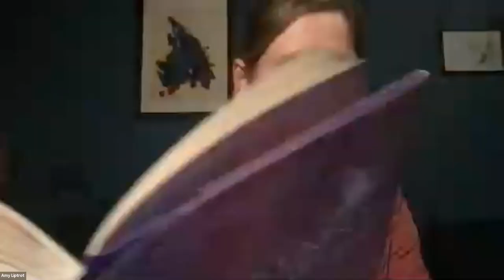Amy Liptrot and Lucy Jones | The Instant | 5x15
The Instant is the outstanding new book from Amy Liptrot, Sunday Times bestselling author of The Outrun. She joins us on the eve of publication for a very special event in conversation with Lucy Jones, author of Losing Eden.

The Outrun is a book about living on the edge, about the pull between island and city, and about the ability of the sea, the land, the wind and the moon to restore life and renew hope. It won both the Wainwright Prize and the PEN Ackerley Prize, and was a BBC Radio 4 Book of the Week. Oscar nominee Saoirse Ronan has just been confirmed in the leading role in the forthcoming film adaptation.

The Instant picks up where The Outrun left off. Wishing to leave the quiet isolation of her life on Orkney, Amy books a one-way flight to Berlin, rents a shared flat and looks for work. Searching for new experiences, she explores the city’s streets, nightclubs and parks  and seeks out the city's wildlife - goshawks, raccoons and hooded crows.  And she looks for love through the screen of her laptop.

The Instant is many things - luminous and intensely honest, powerful and poignant.

Amy Liptrot is the author of The Outrun, a Sunday Times bestseller. She writes columns and reviews for various magazines and newspapers including the Guardian and the Spectator, and recently presented the BBC Radio 4 series The New Anatomy of Melancholy.

Lucy Jones is a writer and journalist based in Hampshire, England. She previously worked at NME and the Daily Telegraph, and her writing on culture, science and nature has been published in BBC Earth, BBC Wildlife, The Sunday Times, the Guardian and the New Statesman. Her first book, Foxes Unearthed, was celebrated for its 'brave, bold and honest' (Chris Packham) account of our relationship with the fox. Losing Eden took Jones from forest schools in East London to the Svalbard Global Seed Vault via primeval woodlands, Californian laboratories and ecotherapists' couches.

5x15 brings together outstanding individuals to tell of their lives, passions and inspirations.